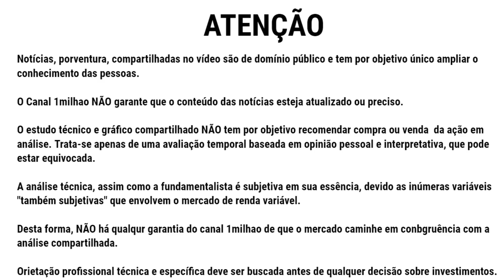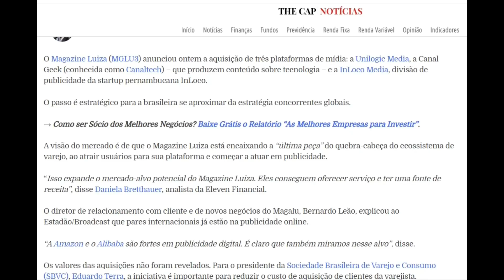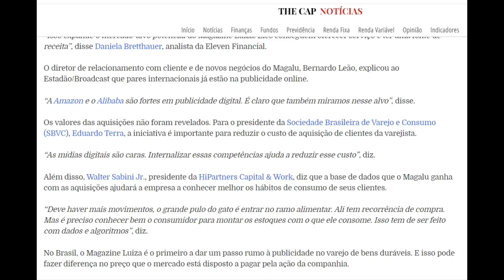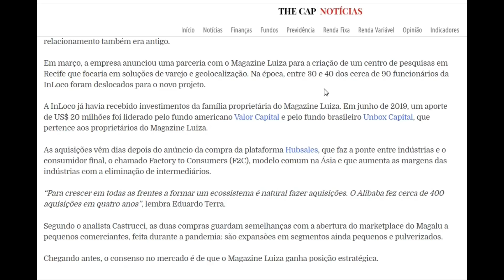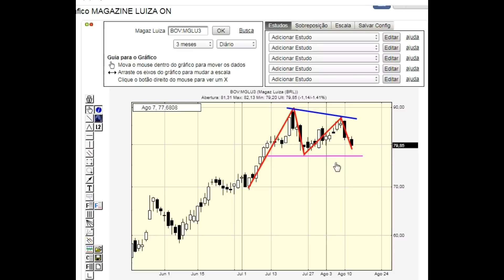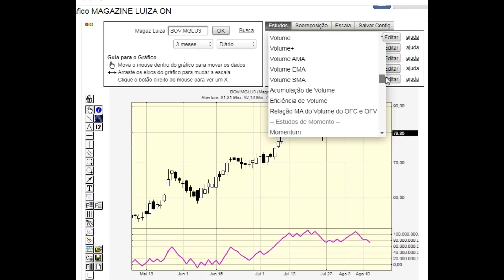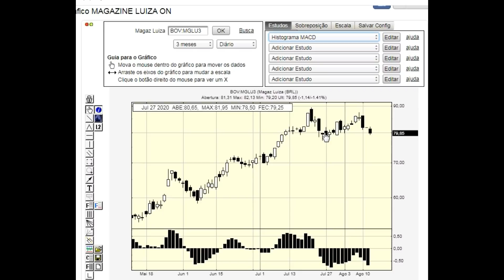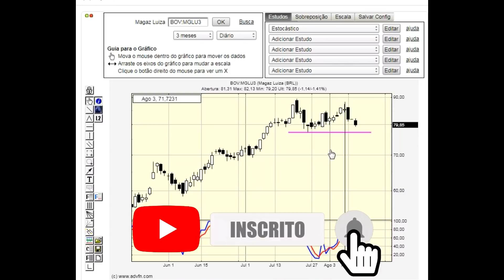MGLU3 - MAGAZINE LUIZA É BOM PARA SWING TRADE? VEJA NESSE VÍDEO UMA ANÁLISE TÉCNICA DAS AÇÕES MGLU3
Compartilhando uma última Notícia que saiu na midia sobre Magazine Luiza MGLU3 e análise técnica e gráfica das ações MGLU3 as ações do Magazine Luiza SA , visando swing trade. E vc? tem MGLU3 na carteira?
Segue confiante para o mês de agosto? O que lhe faz estar confiante?

ATENÇÃO:  As informações disponibilizadas no vídeo e o estudo gráfico apresentado NÃO tem por objetivo recomendar compra ou venda  de ações de Via Varejo.  A eventual divulgação de dados econômicos não caracteriza qualquer forma de aconselhamento ou recomendação dirigida aos usuários quanto ao que fazer (ou deixar de fazer) em relação aos seus investimentos. Orientação profissional técnica e específica deve ser obtida antes de qualquer decisão sobre investimentos.
Não mantemos qualquer vínculo com Magazine Luiza S.A.
A análise técnica em questão é, em sua essência, temporal, não levando em consideração quaisquer fundamentos de caráter econômico, seja de cunho intrínseco, setorial ou global.

Referências:
Websites:
advfn
the cap noticias